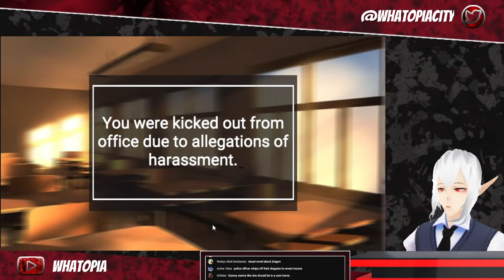[Days With Ollie] New Official Hololive Game!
My goal is to push everyone into the rabbit hole and make them suffer